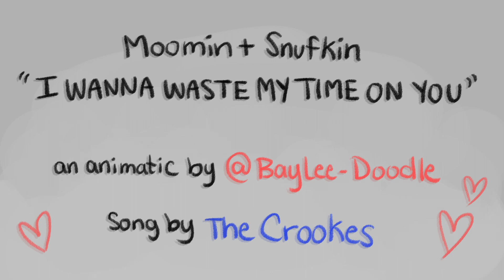I Wanna Waste My Time On You - A Moomin and Snufkin ANIMATIC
I'm back with another animatic! This time it's Moomin themed, because I got this idea literally in the dead of night and knew I had to make it. It took a lot less time than the Spideypool one, mostly 'cause I really had to crunch to get it done before I get busy with other things in a couple days. Also, because Snufkin and Moomin are way easier to draw haha!

Don't worry though, I still have PLENTY Spideypool ideas that I want to create for you guys, but they're definitely more difficult to make and I just don't have the time right now.

Overall, while there are some parts of this that I'm not entirely happy with, I'm proud of myself for getting it done at all in the timeframe I did. I hope you all enjoy it, and thank you so much for taking the time to watch/read all this!

SONG: I Wanna Waste My Time On You by The Crookes